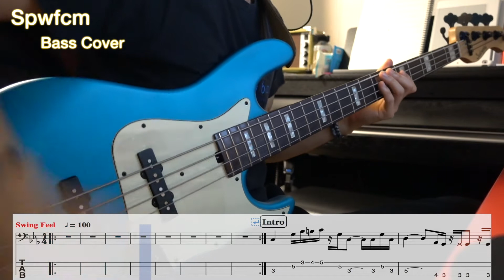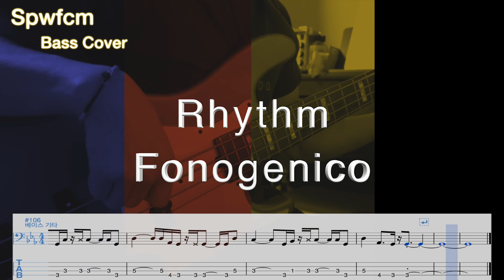Rhythm (リズム) - Fonogenico (Bass Cover with Score)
*Song name : Rhythm, リズム, 리듬
*Artist : Fonogenico, フォノジェニコ

원곡이 콘트라베이스로 연주되었기에 톤을 비슷하게 흉내냈어요.
마지막 프렛 쪽에서 피킹을 하면 콘트라쪽에 가깝게 풍성한 톤을 얻을 수 있습니다.
약간의 Swing Feel로 연주.
세팅 : 프론트 픽업 + 톤 80%

다음 곡은 Skirt Alert - Corduroy

Original song played by upright bass.
I tried to make a tone similar with it.
It should be played by Swing feel a bit.
Pick near on the last fret, then it make the tone soft and wide such sound like upright bass.

*Setup : Front Pickup only with 80% Tone.
*Rec : Cut 70Hz of original song and add my bass rec track.

Next Song will be "Skirt Alert" by Corduroy

Asking for any Bass covers, scores are available via contact.